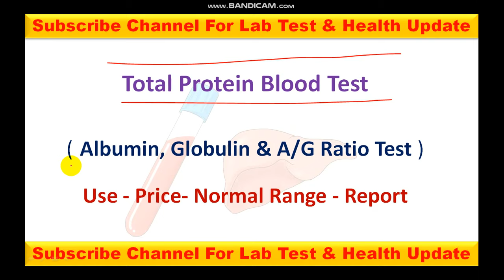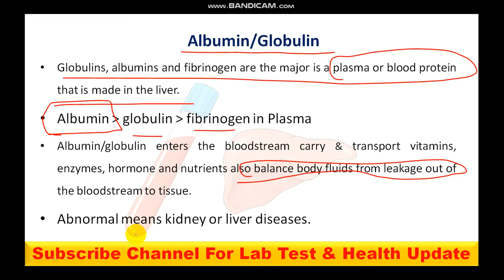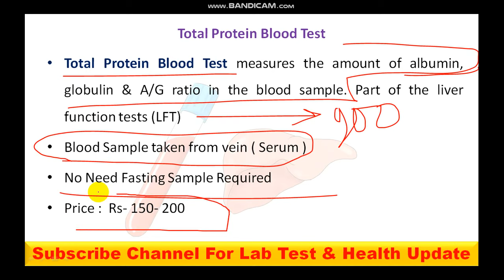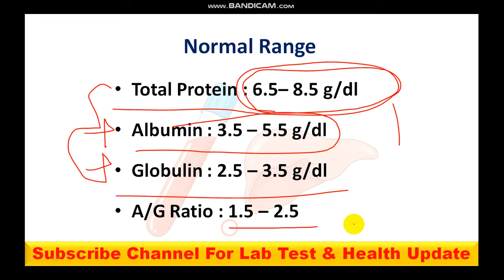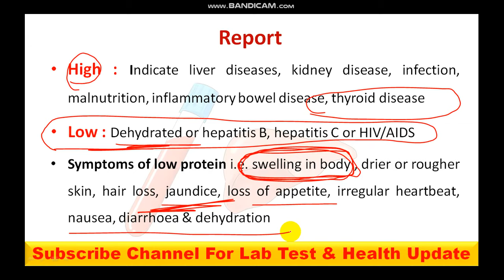Protein Test | Serum albumin Test | Serum Globulin Test | A/G Ratio | LFT Test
Hello, Friends